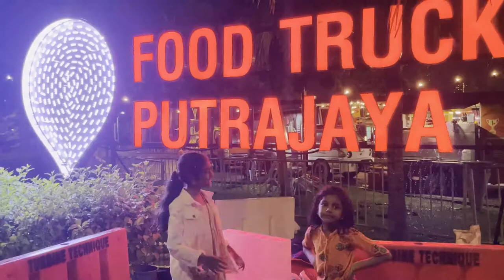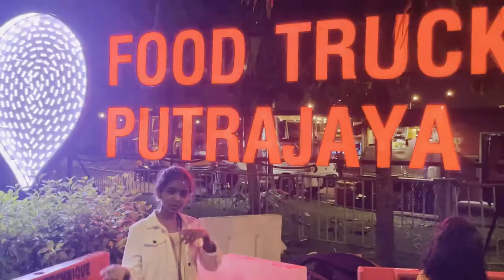Putrajaya Trip - Kuala Lumpur - Travel Vlog - VR Sisters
Took a trip to a city in Malaysia called Putrajaya, We started our day with the most iconic piece of architecture in a whole of Putrajya - The Putra Mosque and botanical gardens; we walked around the lake, relaxed on the bench  Go with family in the evening and you will enjoy the day and night  times  filled with so many beautiful sights! Cheers to you guys!